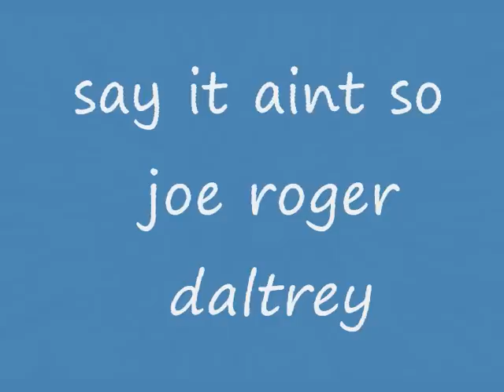roger daltrey, say it aint so joe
good one from roger